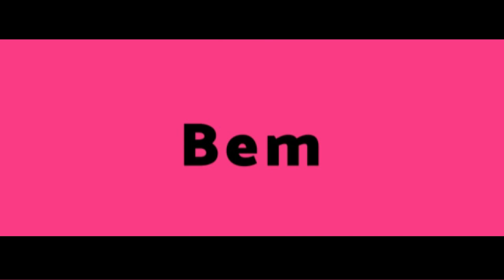Smartwatch X9 MAX Unboxing Review MUITO BARATO! Confira as funções! Relógio Inteligente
⭐Escolha a cor que mais te agrada no link abaixo⭐

🔥Nesse vídeo você vai ver um pouco mais sobre as funções do Smartwatch IWO X9 MAX Com design sofisticado o Iwo X9 Max promete atender suas necessidades e ser versátil, tanto no esporte quanto nas atividades do seu dia-a-dia.

Smartwatch IWO X9 MAX é novador e moderno, conta com um design lindo, leve e elegante ótimo para monitorar suas praticas esportivas além de ser um belo acessório para o seu dia a dia. Não deixa de conferir essa maravilha!!
Após assistir esse vídeo nos conta nos comentários o que achou do X9 Max? É uma boa dica de presente? O que mais você gostaria de ver aqui na Mike Shop?